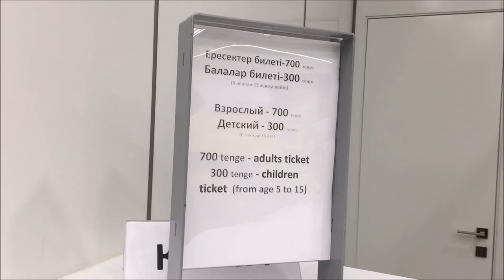АСТАНА. ASTANA. Восхождение по Байтереку, обзор города с высоты